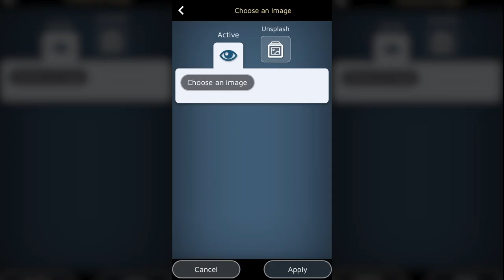Um Construtor de Sites Sério que Parece um Jogo